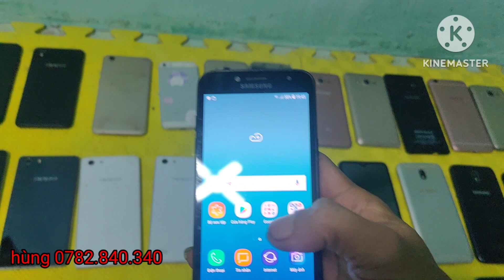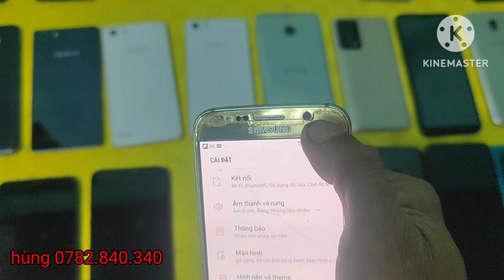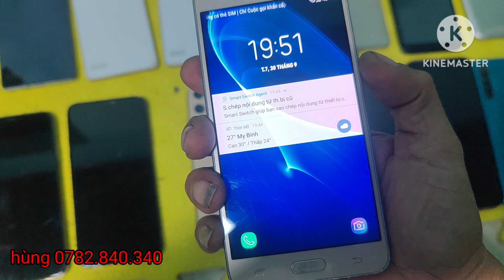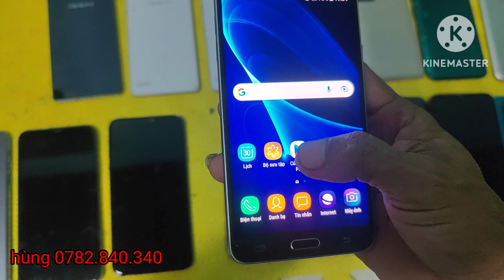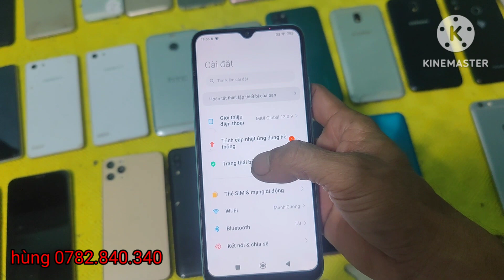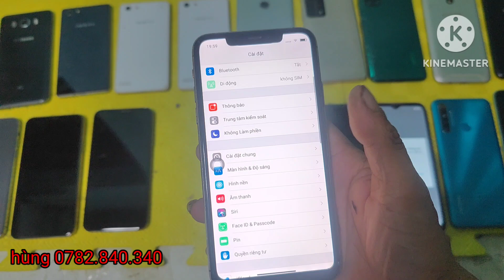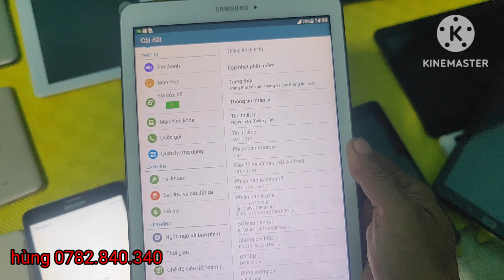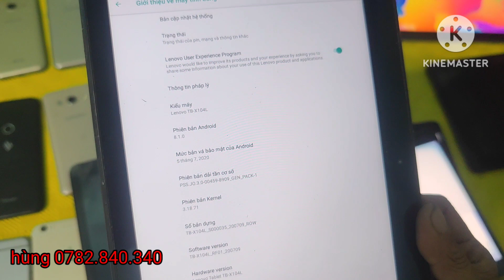điện thoại cũ giá rẻ học online